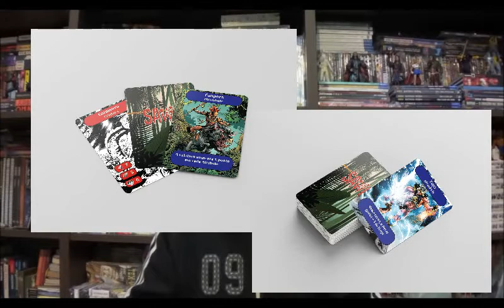Chapéu do Presto Especial - Sawe: O Quadrinho e o Jogo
Bem-vindos a mais um Chapéu do Presto Especial, no episódio de hoje comentarei sobre Sawe, uma revista que está com financiamento aberto Catarse e o Cardgame de aventura que o acompanha.

Evento Sawe Cardgame

- Ao longo do mês de julho, todos os sábados teremos salas livres para quem se interessar em jogar. Para isso basta conferir a planilha de horários

- Para jogar é preciso acessar duas plataformas: o Discord (um aplicativo para conversas online) e o Tabletopia (site no qual acontecerá o jogo)

- Os jogadores utilizarão o canal do Sawe Cardgame no Discord para se comunicar durante os playtests

- Caso você tenha interesse em participar, mas nunca utilizou o Discord e o Tabletopia, ou para qualquer tipo de dúvidas, converse com a gente na página do evento ou envie-nos uma mensagem que podemos lhe ajudar com o que for necessário.

Campinas - SP
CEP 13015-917